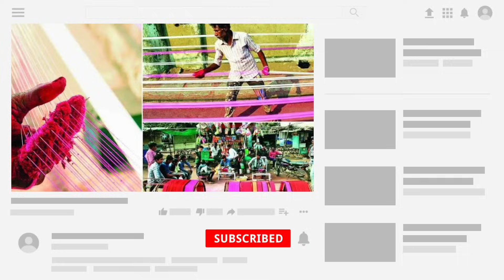How to make manja at home , घर पर बनाए मांझा जो सबकी पतंग काट देगा , best manjha(firki) in low cost